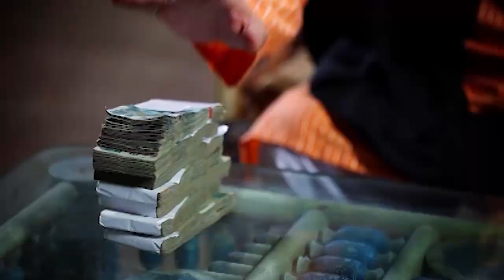Zindagi Mujhe Tera Pata Chahiye | OST | Muhammad Waqas Idrees | WAF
Zindagi Mujhe Tera Pata Chahiye OST WAF
WAF is an entertainment channel in which you will get to see some amazing entertaining stuff like comedy webseries, romantic webseries, songs, short films, documentaries and many other stuff.